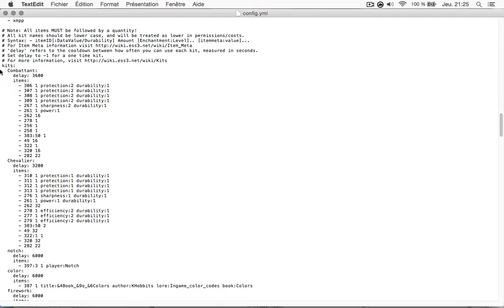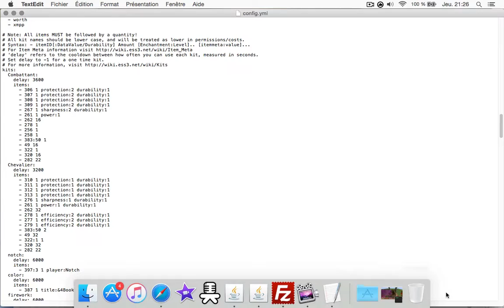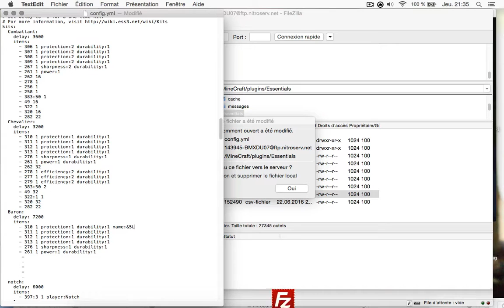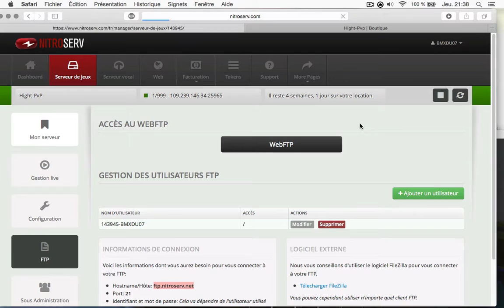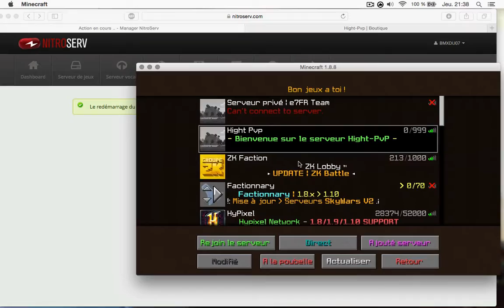TUTO MINECRAFT | CREER DES KITS SUR SON SERVEUR (ALL MAJ) - AVEC ESSENTIALS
Héé yo les gens, aujourd'hui nouvelle video sur minecraft pour un nouveau auto pour vous apprendre a créer des kit sur votre propre serveur avec le plugin essentials. Bon visionnage.

Mon serveur: hight-pvp.nitroserv.eu

Intro par BMXDU07
Miniature par BMXDU07